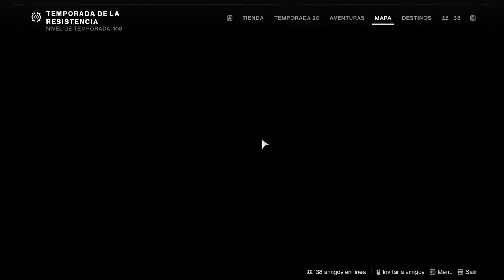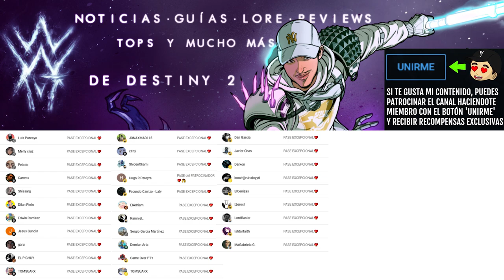POR FIN MERECE LA PENA! EMPIEZA A HACER ESTO YA! | Destiny 2 Eclipse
✨¡SÍGUEME!

⏰MARCAS DE TIEMPO:
0:00 Intro
0:08 POR FIN TRAE GRANDES CAMBIOS! EMPIEZA A HACER ESTO YA!
5:00 Outro

📰Fuentes de información mencionadas en el video:
(Ninguna)

💠💻MI PC:
• CPU: AMD Ryzen 7 5800X 3.8 GHz 8-Core Processor
• GPU/ Gráfica: Gigabyte GeForce RTX 3060 12 GB
• PLACA BASE: Asus ROG STRIX B550-F GAMING (WI-FI) ATX AM4
• CPU Cooler: Corsair H100i RGB PLATINUM 75 CFM
• Memoria RAM: Corsair Vengeance RGB Pro 32 GB DDR4-3200 CL16
• ALMACENAMIENTO: Samsung 970 Evo Plus 1 TB M.2-2280 NVME
• TORRE: Corsair iCUE 465X RGB ATX
• FUENTE: Corsair 850 W
• Monitor: MSI Optix G241 23.8" 1920x1080 144 Hz